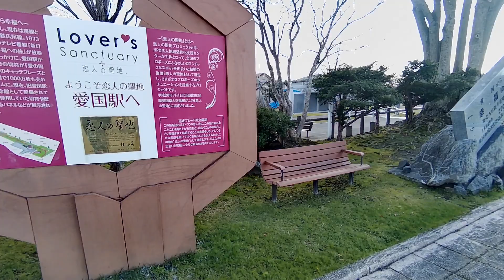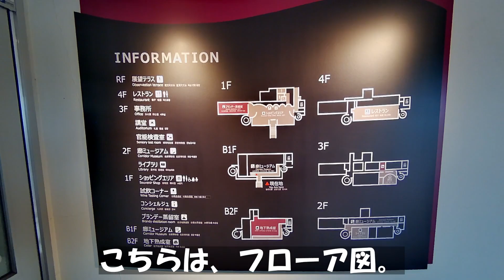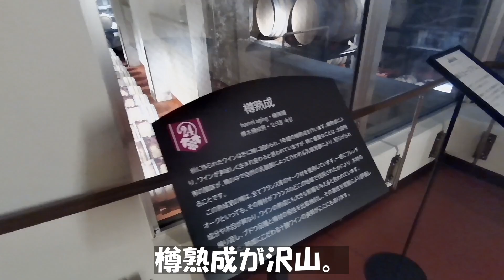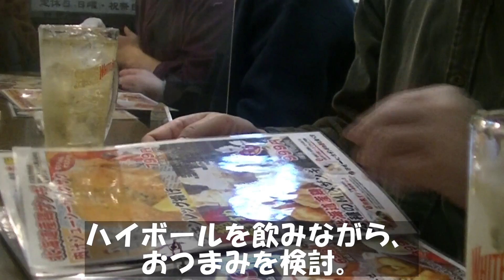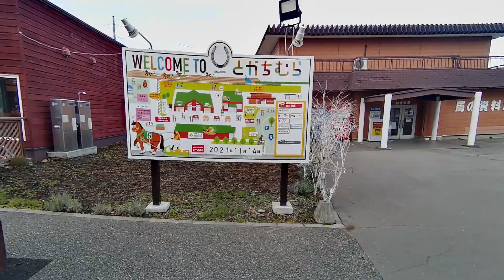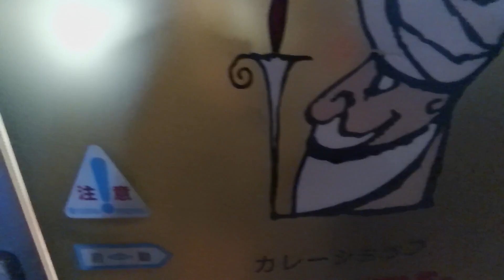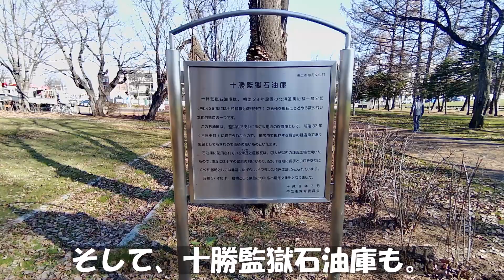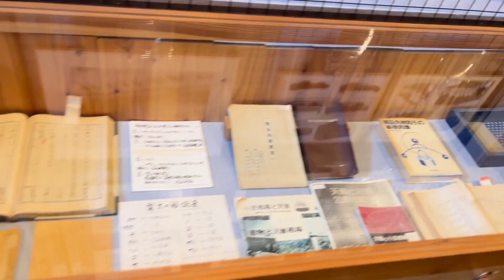【北海道観光】一昨年行った帯広観光を再編集してみました。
一昨年どこでもマイルで帯広に行った時のものをまとめてみました。最新の情報ではありませんが、楽しんで見て頂けたら幸いです。
帯広は良いところですね。次回行くとしたら、今回見られなかった糠平湖のタウシュベツ橋梁は、絶対に見に行きたいと考えています。また帯広市内には、スイーツや美味しい食べ物を提供してくれているお店が沢山あったので、食い倒れしたいとも考えています。
ご視聴、よろしくお願いいたします。

行った場所
旧幸福駅・旧愛国駅
ジンギスカン白樺
いけだワイン城
北の台所
とかち亭
上士幌町
ばんえい競馬
ととと
カレーショップインディアン
ふじもり
緑ヶ丘公園
カフェザキャンティ
道の駅なかさつない

泊まった場所
ホテルエリアワン帯広